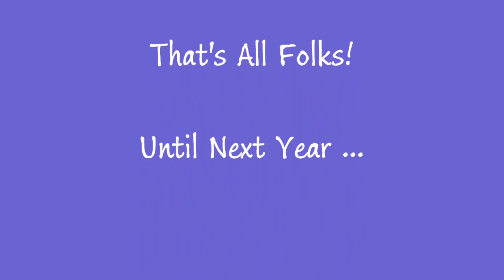Pulling Keith's dock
Just like the 'Pulling our docks' video, getting Keith's dock out of the lake is an annual ritual: we put the docks in, and then we take them out. Keith and Sue have the Camp next door and Sharon [Nana] and Sue are sisters. We often are out at Camp at the same time and whether it's a project or a great BBQ dinner, we get together to help out.
Putting the docks in is much more fun since once done we get to enjoy a sundowner. Taking them out is usually easier since there are no black flies to contend with and the water is warmer, much warmer. Also, taking Keith's dock out we do not need to know which section goes where as they all go into the boathouse and the supports just sit on shore.
Keith's docks are supported by lightweight aluminum with pressure treated lumber sections on top. These sections must be hand delivered and removed, and can be installed and removed with only two warm bodies. On this day we had four strong men [two over the hill but still able to point fingers] so the dock was fairly simple to pull.